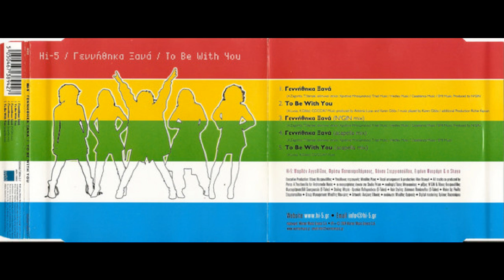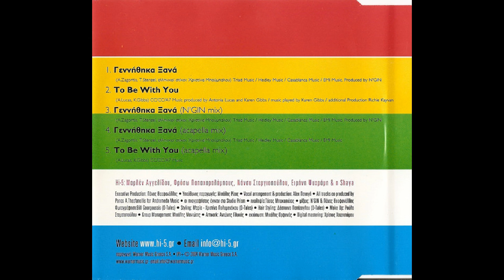Γεννήθηκα ξανά (acapella mix 2004) - Hi-5